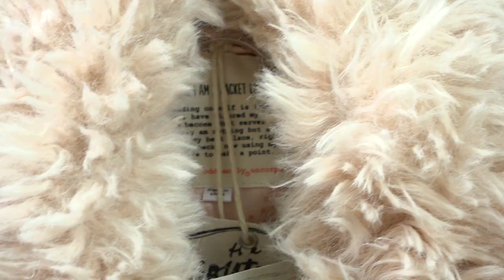Pretty in Pink Fall Fashions from Spruce Hurricane on "White Mts Today" Oct 6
When Spruce Hurricane owner, Amber Dalton, is on set, we know to expect beautiful new apparel, trends and accessories.